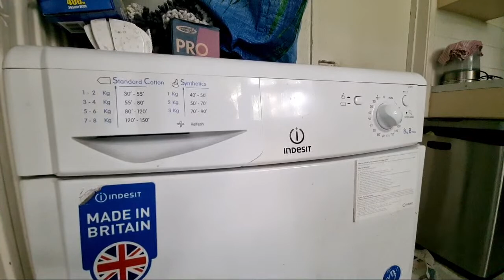Highlight 57:20 – 1:02:20 from Indesit IDC8T3 8KG Condenser Tumble Dryer Full Cycle